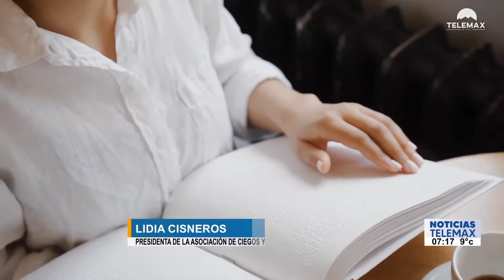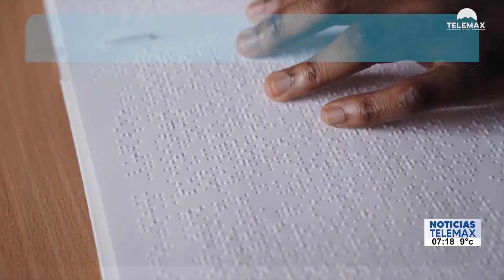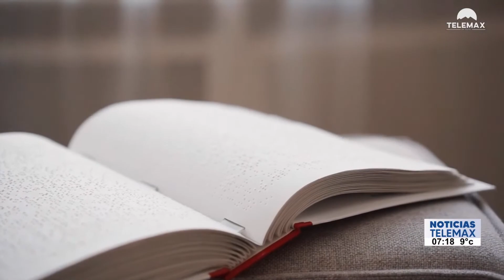Braille: Aprender es inclusión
En el marco del Día Mundial del Braille, la Asociación de Ciegos y Débiles Visuales de Hermosillo, promueve que más personas aprendan el método táctil de símbolos alfabéticos y numéricos.

Paul Contreras para NoticiasTelemax

Fragmento de NoticiasTelemax con Rosalba Wong y Tadeo López Rojas del 04 de enero de 2023.